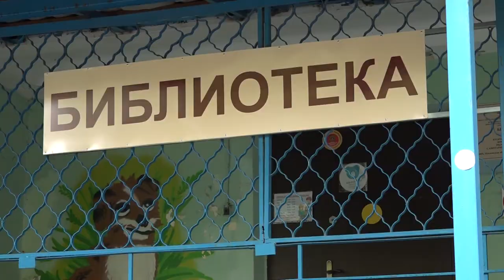День библиотек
Викторины и квесты, выступления и встречи с местными писателями и поэтами. Свой профессиональный праздник – Общероссийский день библиотек – сотрудники Одинцовской библиотеки № 3 отметили вместе со своими читателями.